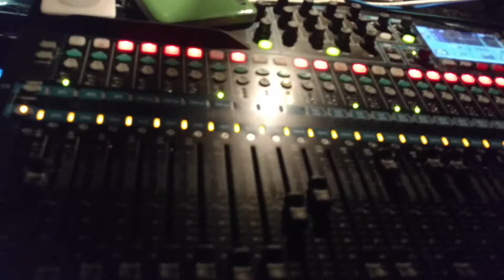Canopy at Pacific Standard Tavern (Part 3)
Band: Canopy
Venue: Pacific Standard Tavern (New Haven, CT)

Canopy is:

Cale Williamson: Drums/Vocals
 Michael Middleman: Bass/Vocals
 Pete Bouteneff: Guitar/Vocals